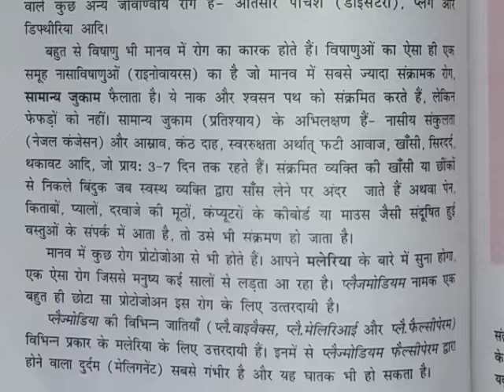Human Health And Disease, Chapter 8th Continue.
Class 12 Biology Syllabus In Hindi.